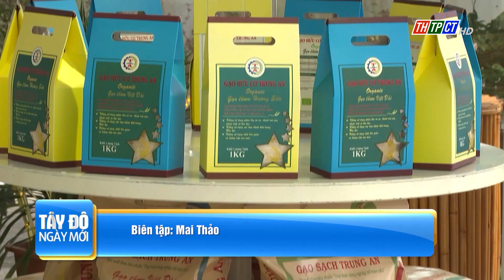Xây dựng và phát huy vai trò đội ngũ doanh nhân trong thời kỳ mới | Cần Thơ TV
Thành ủy Cần Thơ vừa ban hành Chương trình số 72 thực hiện Nghị quyết số 41 ngày 10/10/2023 của Bộ Chính trị “Về xây dựng và phát huy vai trò của đội ngũ doanh nhân Việt Nam trong thời kỳ mới”. Chương trình hướng đến phát triển đội ngũ doanh nhân TP. Cần Thơ lớn mạnh về số lượng, chất lượng, đóng góp xứng đáng cho các mục tiêu phát triển đất nước.